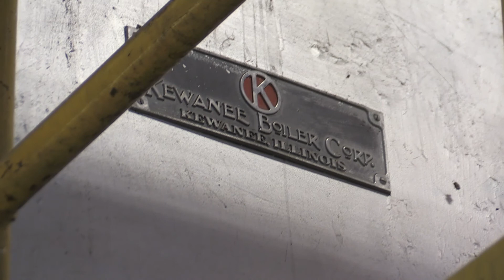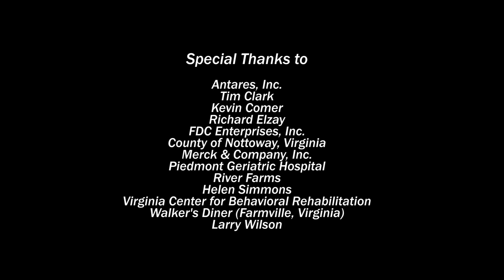Growing Bioeconomy Markets: Farm-to-Fuel in Southside Virginia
Biomass has the potential to supply a significant portion of America's growing energy needs, while increasing energy independence, diversifying sources of domestic revenue, and adding over a million jobs to the workforce. In Nottoway County, Virginia, the Piedmont General Hospital campus partnered with the Virginia Tech Conservation Management Institute, FDC Enterprises, Inc., local farmers and government, and state organizations, to establish a successful supply chain of native warm-season switchgrass to use as biofuel for steam and heat generation for the hospital and its campus. Watch this video to learn how this effort helped Nottoway County and surrounding areas achieve environmental goals through increased perennial land cover, while providing economic opportunities for communities and farmers in the region and significant savings for the taxpayers of the State of Virginia.